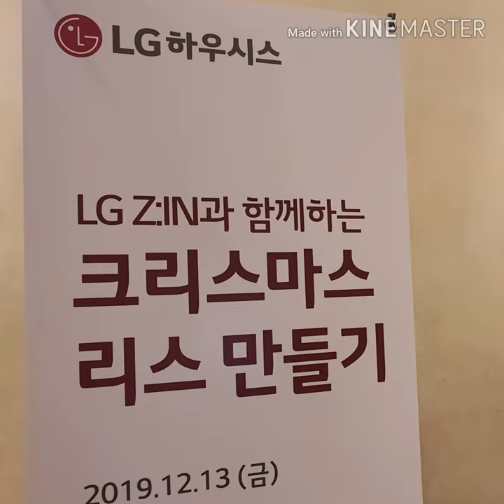심플한듯 고급스러운 크리스마스 리스만들기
LG하우시스 지인 지엔느들과 함께한 12월에코스쿨 ㅡ 라움 플라워 아카데미